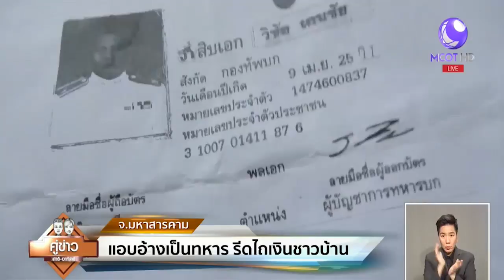รวบชายแอบอ้างเป็นทหาร รีดไถเงินชาวบ้าน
จุดจบมิจฉาชีพ ชายแอบอ้างเป็นทหาร รีดไถเงินชาวบ้าน สุดท้ายถูกทหารตัวจริงจับตัวส่งตำรวจดำเนินคดี คลิก

1.สารคดีเฉลิมพระเกียรติ
2.พระราชกรณียกิจ-พระมหากรุณาธิคุณ
3.คนไทยหัวใจ♥รักในหลวง